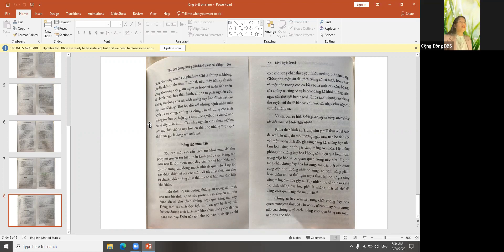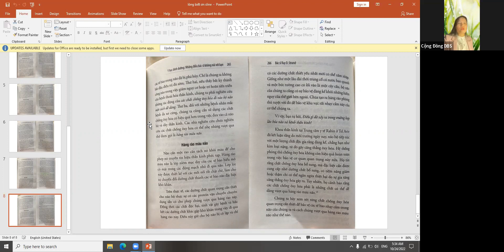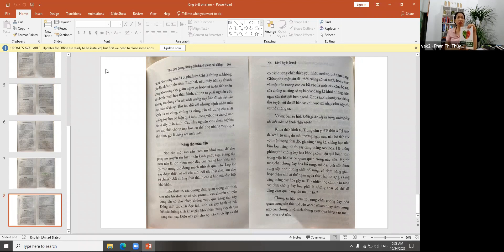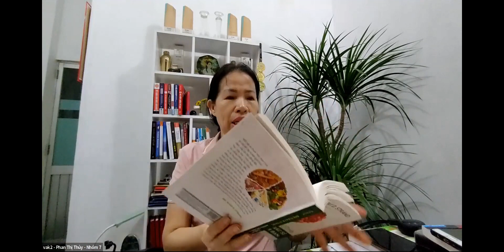Đọc sách 5h sáng 24/10 (YHDD) CHƯƠNG 13: BỆNH THẦN KINH - phần 1